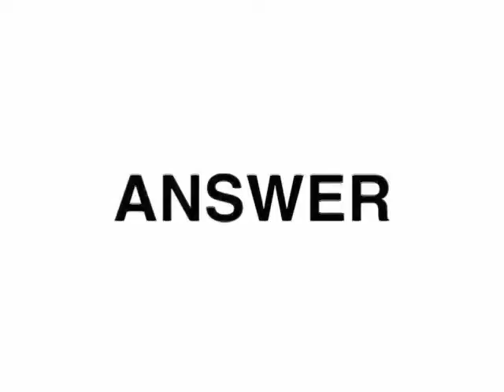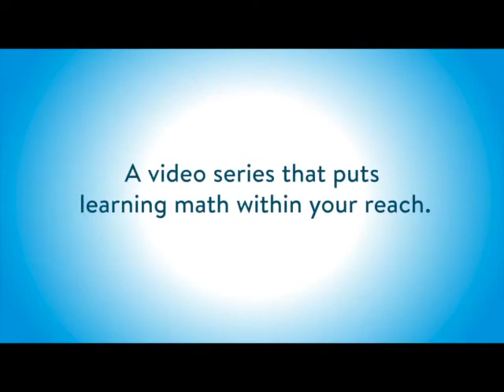LCM EXTENSION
Use this extension to show how finding the least (lowest) common multiple can be used in a real life example.

Video credit: Father of the Bride